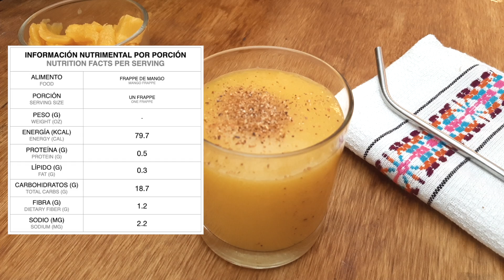Frappe de mango natural y delicioso - Postre bajo en calorías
¡Hola! Hoy te muestro una receta súper saludable (y ridículamente fácil) para el antojo: Frappe de mango natural.

En los días de calor, me encanta prepararme frappes de diferentes frutas y hoy quise aprovechar que el mango, una de mis frutas favoritas,  se encuentra de temporada para mostrarte lo sencillo que es preparar un refrescante frappe.

Te recomiendo muchísimo utilizar un mango que esté MUY maduro, de ésta forma será mucho más dulce y delicioso. Si así lo prefieres, agrega un poco de chile en polvo para resaltar su sabor

Porción: 1
Equivalentes por porción:
- 1 porción de frutas

Fuentes:
- Sistema mexicano de alimentos equivalentes. 4ed. Pérez Lizaur AB y cols.
- Composición de alimentos. 2ed. Miriam Muñóz
- Tablas de composición de alimentos y productos alimenticios. Versión condensada 2015.